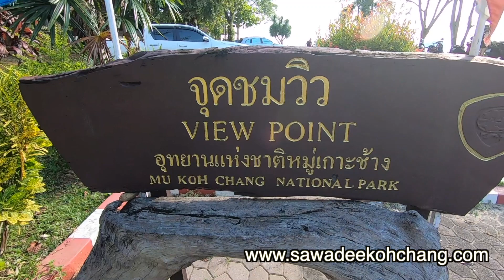Ranger Coffee - Kai Bae Viewpoint - Koh Chang - Thailand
Ranger Coffee is located at Kai Bae Viewpoint, on the island of Koh Chang, Thailand.